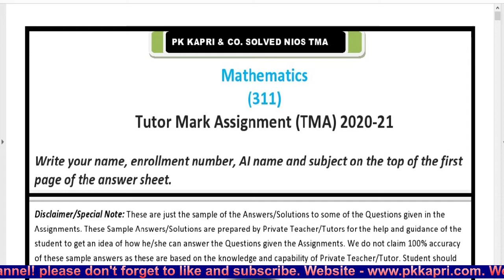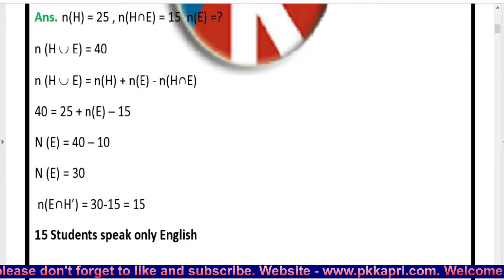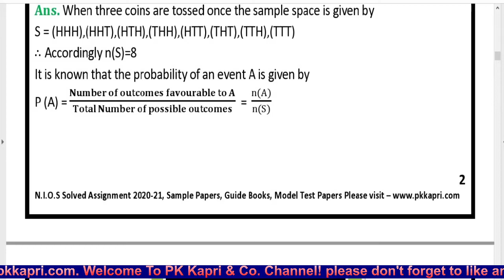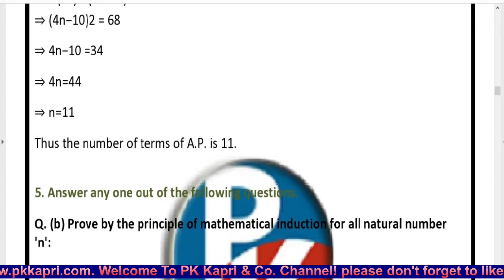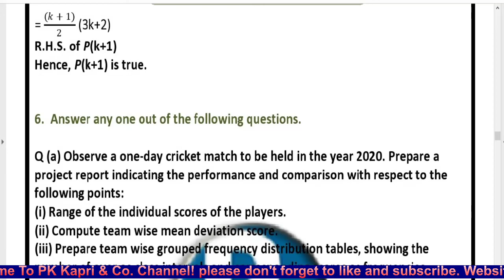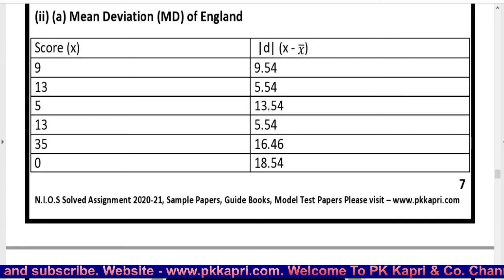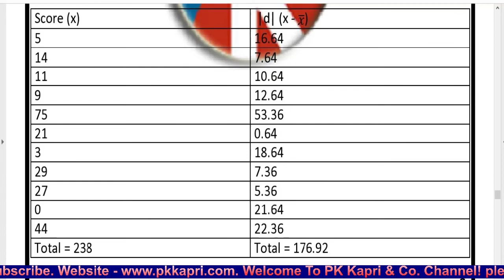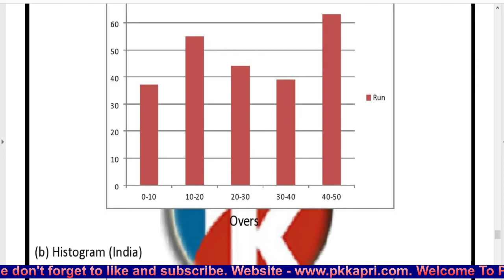FREE Mathematics 311 Nios Solved Assignment 2021 in English 12th Best Latest NIOS TMA Solution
FREE Mathematics 311 Nios Solved Assignment 2021 in English 12th Best Latest NIOS TMA Solution Sr. Secondary Reference Materials - Nios Tutor Marked Assignments Answer 2020-21.